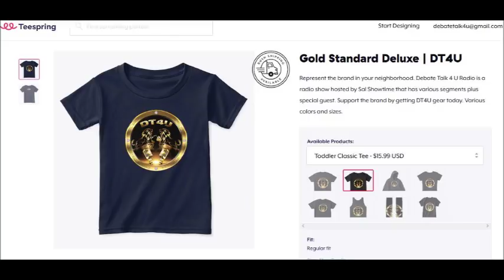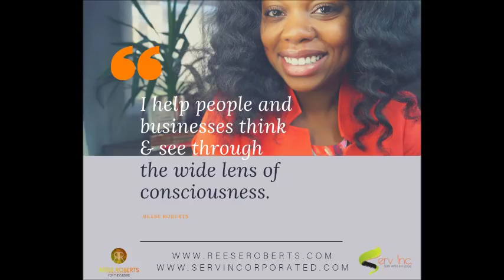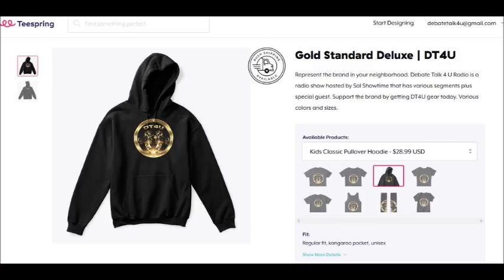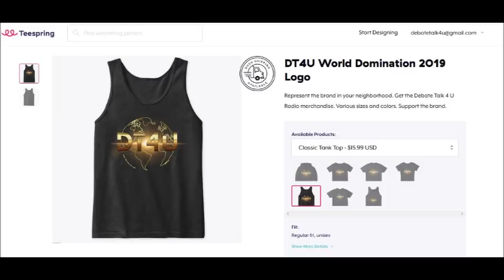CHRISTIANITY ON TRIAL | THE PRELIMINARY SHOW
Team Hebrew

Mack Thomas (Captain)

Ahmayan

Brother Yisrael

Devoted To Yah

TEAM Christian

Messenger Of Truth (Captain)

Rev O Brian Cartwright

New Release

Get your 2019 logo shirt today.  Various colors and sizes.  Get it fast before it's gone.  Check out the merchandise.  Support the brand.

to listen to the show live Monday to Friday 8PM ET.  You can also go to the website to check out the show schedule.  Press 1 to ask a question live.

THE VIEWS AND OPINIONS EXPRESSED BY INDIVIDUALS ON THIS PLATFORM, THE CALLERS, PLUS INVITED GUEST ARE THEIR OWN. THE INFORMATION YOU HEAR DOES NOT REFLECT THE OVERALL VIEWS OF ALL PARTIES ASSOCIATED WITH THIS BRAND.  WE ENCOURAGE EVERYONE TO RESEARCH ALL THINGS HEARD LIVE OR VIA ARCHIVE FOR EDIFICATION PURPOSES.  DISCRETION IS ADVISED.

NO FOUL LANGUAGE.  FIRST OFFENSE YOUR COMMENT WILL BE REMOVED.  REPEAT OFFENDERS WILL BE EXPOSED AND BLOCKED.

Get some DT4U merchandise today?

DT4U Logo T-Shirts & Hoodies

DT4U Gold Emblem T-Shirts & Hoodies

CHECK OUT THE FRINGZ APP.  FRINGZ MAKE IT EASY TO CONNECT WITH LIKE MINDED PEOPLE FOR EVENTS, MEETINGS, ETC.

KEEP DT4U ON THE AIR

Join the new show group on Facebook.  Vote for winners of the debates.  Sign up and become a special guest on the show.  Complete surveys and share your input

Check out the show live plus see show schedule via internet: Mon To Fri at 8 PM Est.

Help Keep Debate Talk 4 U Radio on the air live via BlogTalkRadio monthly by donating.